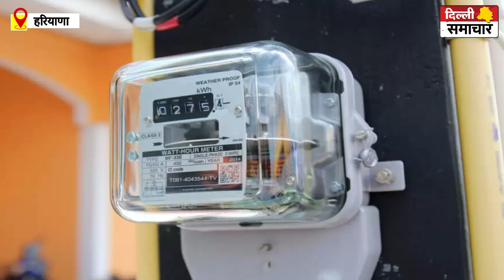Haryana : बिजली विभाग की बड़ी कारवाही, 3000 घरों में पकड़ी गई चोरी